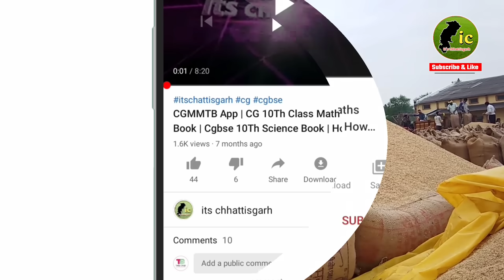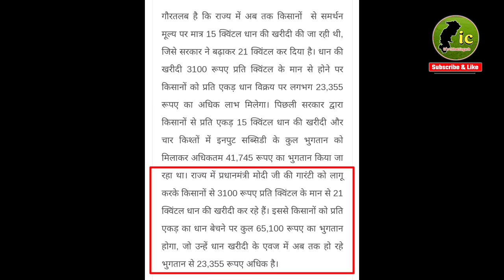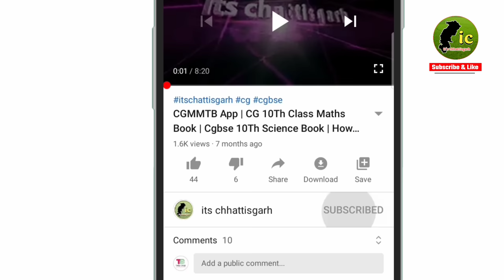Cg धान बेचने वाले पंजीकृत किसानों को मिलेगा प्रति एकड़ 65100 रु | 21 क्विंटल 3100 रु के हिसाब सेPrice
Cg धान बेचने वाले पंजीकृत किसानों को मिलेगा प्रति एकड़ 65100 रु | 21 क्विंटल 3100 रु के हिसाब से Cg Dhan Price

Cg 3100 rupaye dhan kharidi kab se hoga ?
3100 rupees dhan ka paisa kab milega ?

👉 नई नई जानकारी वेबसाइट पर :
itschhattisgarh.in